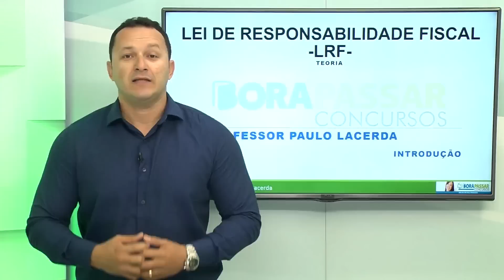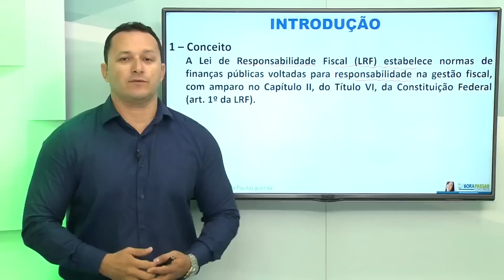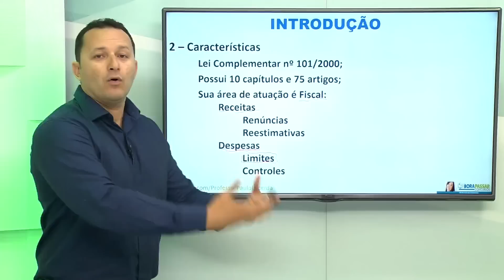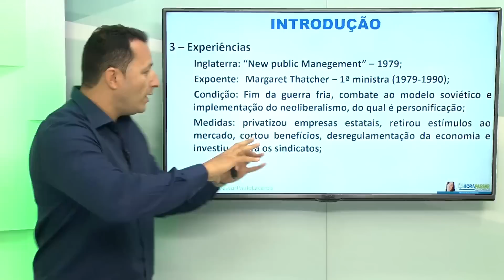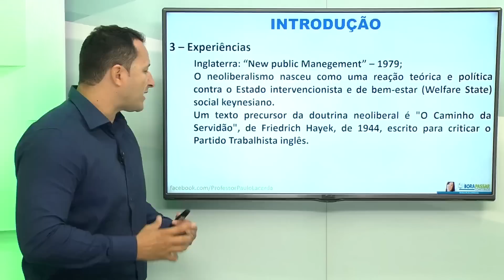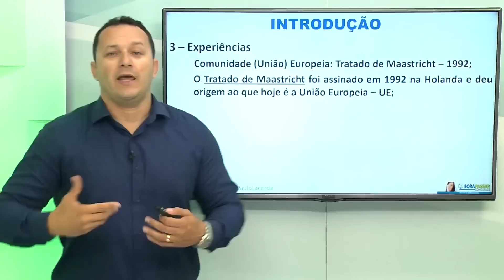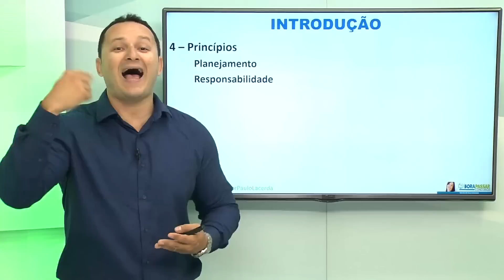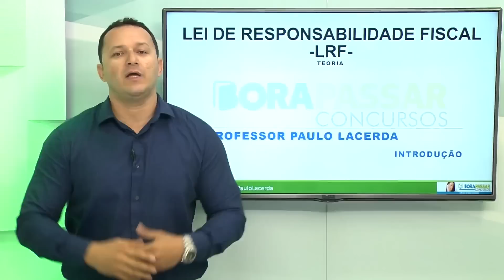LRF (Lei de responsabilidade fiscal) - Prof. Paulo Lacerda